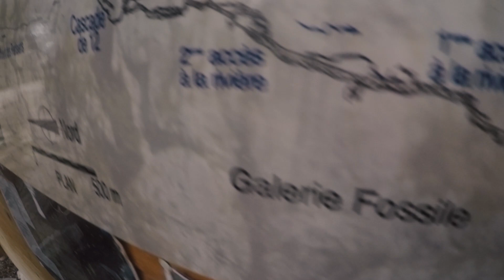Grotte de Gournier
Petite sortie à la grotte de Gournier dans le Vercors en 2019, mêlant spéléologie et canyoning !

Bon visionnage !

Vidéo : Go Pro

Montage : Miel

Karstonautes : spéléologie, canyoning, ski, snowboard, escalade, slackline, trekking, skate, montagne, Pyrénées, zap, exploration